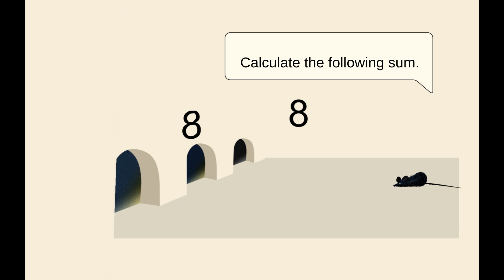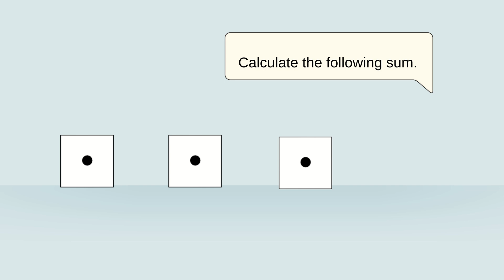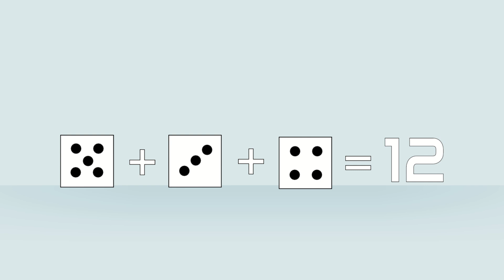math made easy!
Hi kids! Get ready, get set, for some number fun! Welcome to our super-duper math adventure! We're going to count, add, and play with all the amazing numbers. So put on your thinking caps and let's go!